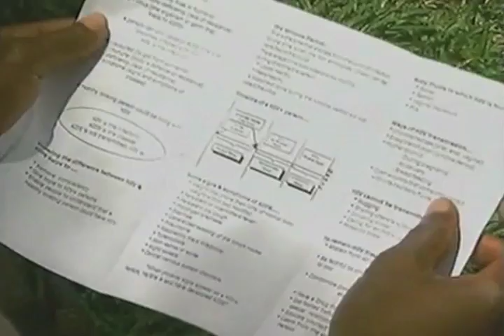New approach to HIV treatment could save 10 million lives, says UN report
United Nations, New York, 13 July 2010 -  A new United Nations report says that a radically simplified approach to ensuring access to HIV treatment for everyone who needs it could prevent 10 million deaths by 2025 and 1 million new infections annually.

The so-called Treatment 2.0 aims to scale up access to life-saving medicines, including by bringing down treatment costs, making treatment regimens simpler, and reducing the burden on health systems, according to the Joint UN Programme on HIV/AIDS (UNAIDS).